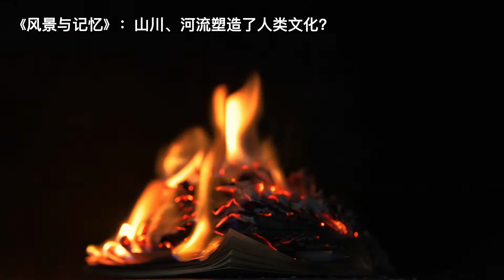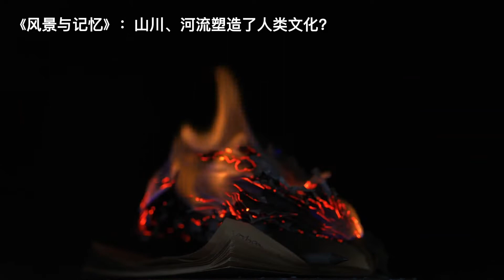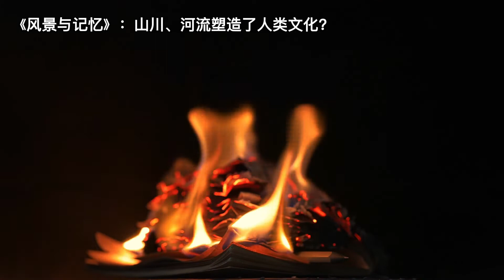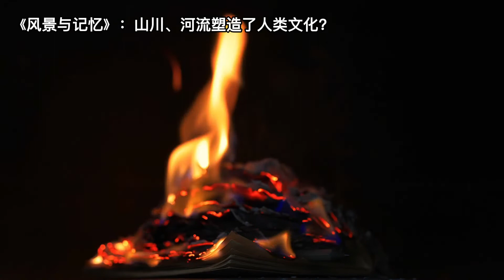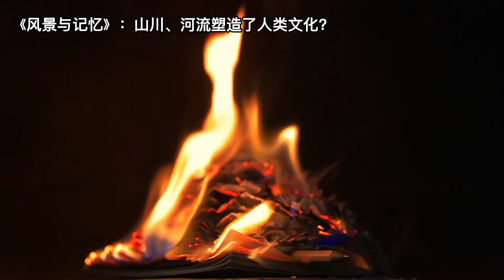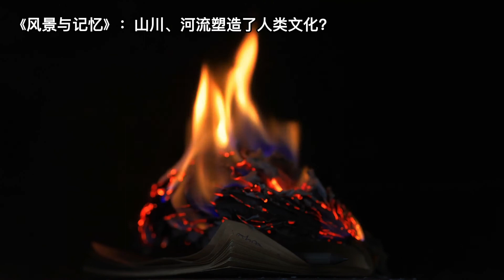《风景与记忆》：山川、河流塑造了人类文化？